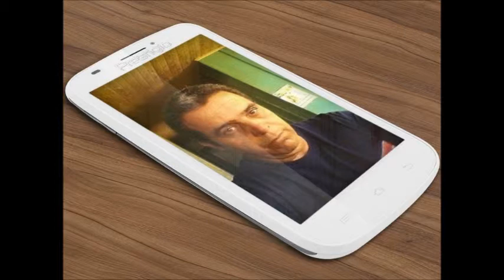Meu Filme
Descrição